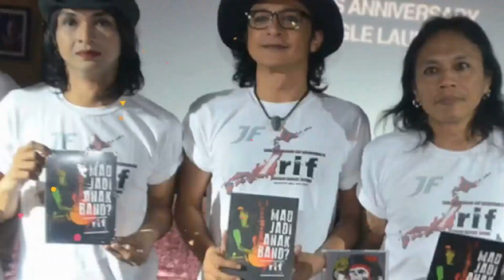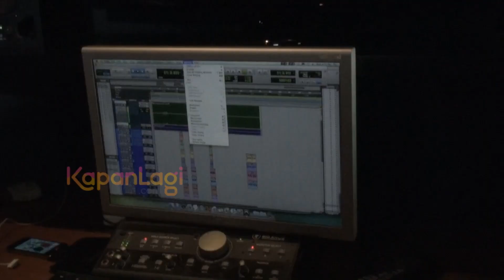Pasca Kasus Prostitusi, Nikita Mirzani Banjir Job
Pasca kasus prostitusi yang dialami Nikita Mirzani, (12/2015) tentu ada dampak yang dirasakan artis seksi satu ini. Meski diawal soal job Nikita mengaku pesimis, namun siapa sangka jika Nikita justru banjir job di awal tahun 2016 ini. Benarkah demikian? Simak, di sini!